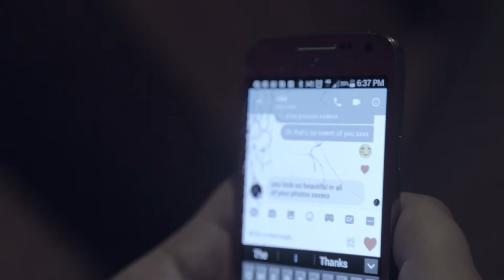Myths about the monsters behind grooming and exploitation | Top Facts Series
"Creepy old guy" "Muslim Grooming Gangs" "Pedo Rings"

What image do you have in your head about who the monsters behind grooming and exploitation might be?

It’s the time of the year where we all dress up as different monsters, well-known characters from horror, lore and myth, our favourite old school monsters or this year’s top trend. Unfortunately, monsters exist everywhere, not just at Halloween, and they can take the form of anyone. The media may have set some stereotypes around the types of people who are perpetrators of CSE and CCE, but today we want to get the facts straight about who you should actually be aware of when spotting the signs of grooming and exploitation.

A new series from Not in our community

All footage in this video is owned by Not in our community.
Featuring: Footage from previous Not in our community films.